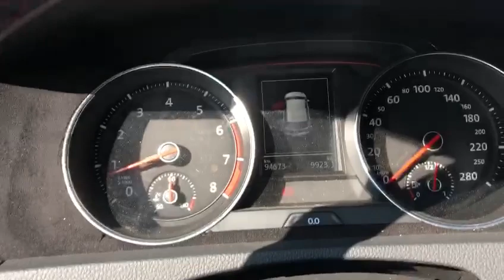VOLKSWAGEN Golf GTI Performance 2.0 TSI 5p. BMT